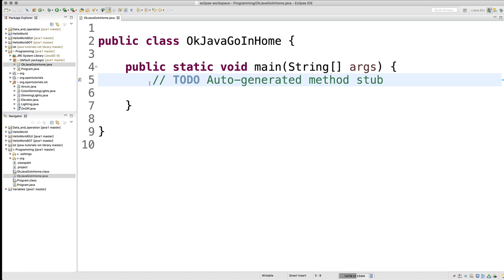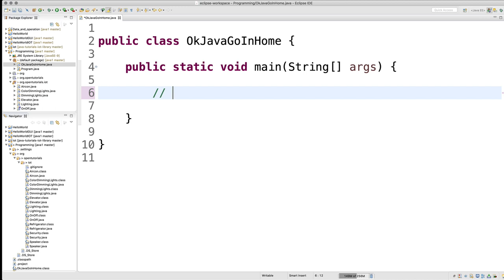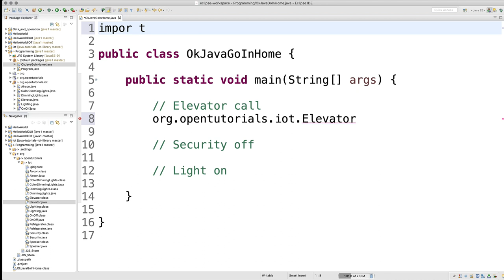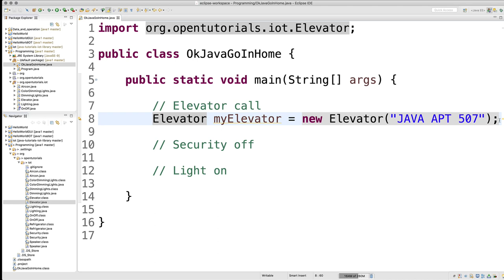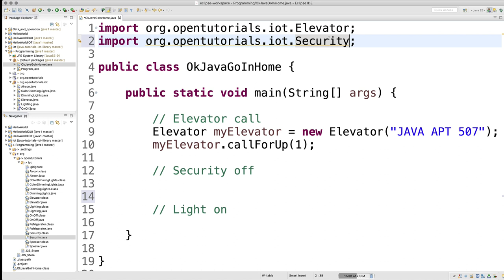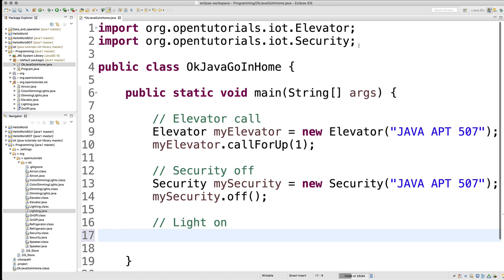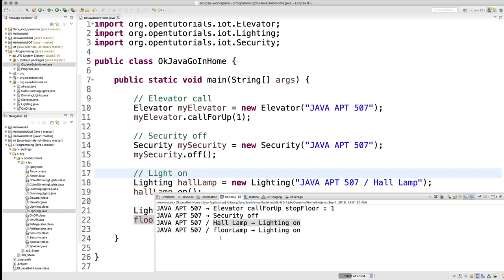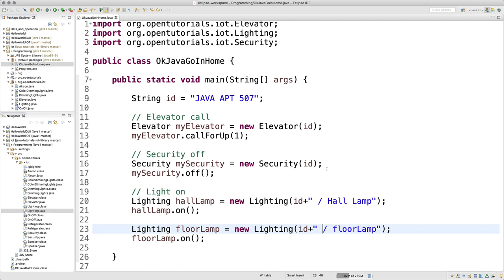JAVA1 - 9.3. IOT 프로그램 만들기